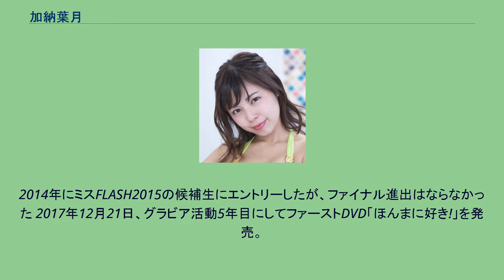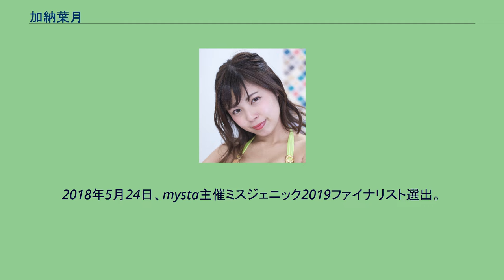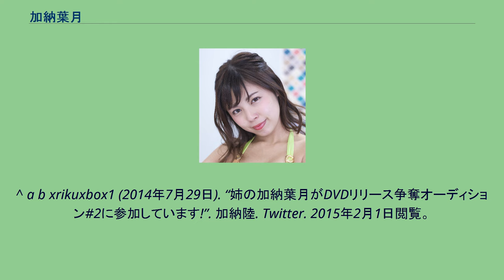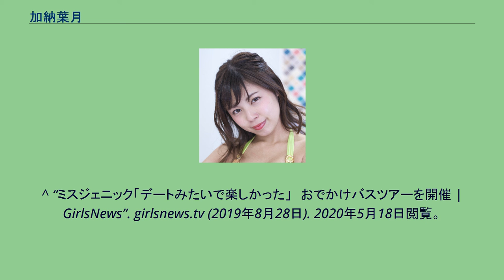加納葉月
過去のアーティストハウス・ピラミッド所属者
加納 葉月（かのう はづき、1994年10月21日 - ）は、日本のグラビアアイドル・タレント。
兵庫県出身。
弟は大成ボクシングジム所属のボクサー・加納陸。
2003年頃には子役としてキリンプロに所属しており、その時の身長は130cmであった。
プロフィールページは2012年2月時点で残されているが、顔写真・体型とも小学校時代のものから変更がないため、10年は活動休止状態であった。
2014年にミスFLASH2015の候補生にエントリーしたが、ファイナル進出はならなかった 2017年12月21日、グラビア活動5年目にしてファーストDVD「ほんまに好き!」を発売。
2018年5月24日、mysta主催ミスジェニック2019ファイナリスト選出。
6月2日、ミスジェニック第5位に輝いた。
TV 走改☆車楽!(2015年、TVO) ゴッドタン(2016年5月・7月他 TX) 濱口女子大学(2016年3月、TVO) モテるの法則(2016年6月、NBN) 透明彼女 season1 #9(2017年、V☆パラダイス) 勇者ああああ(2017年8月他、TX） とれたてミスジェニック(2019年7月3日、TOKYO MX) CM 焼肉「京昌園」 WEB おじさんモンスターバトル(2016年5月、LINE)
週刊アスキー(2016年6月) 千秋楽がおっぱじまる(2016年6月、NOTTV) 坊主麻雀(2016年7月、AbemaTV) - アシスタント アイドル密着ガチバトル」(2016年7月、AbemaTV) お願いランキング 邪道だらけの夜の大運動会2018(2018年4月30日 - 5月1日、AbemaTV ) メリメロプラザ(レギュラー。
ポイントインカム内) 裏かみひとえ(Abematv) 舌で恋する7日間(Abematv) 給与明細(Abematv) 全日本○○グラドルコンテスト(2回)(Abematv) タカトシのバラエティだろ〜が!!(Abematv) スナップチャットショートフィルム『HALLOWEEN the Midnight Trip』 今夜も生ガブッ!(プレミアムガブガールズMC)(ニコニコ生放送) マン振り女子(Golf net tv) エロキン 浅井企画ゲーム部Report(YouTubeチャンネル)
Rakuten shopping TV 癒しのげつよう(YouTubeチャンネル) umabi「小倉競馬場へ行こう」 LoGiRL『Light』 広告 竜泉寺の湯 雑誌 週刊プレイボーイ ヤングジャンプ ラジオ 笑福亭鶴光のオールナイトニッポン.TV グラチアのフレフレスポーツ! ^ a b c “17歳の加納陸、12.9WBAアジア王座決定戦出場”. Boxing News (2014年11月19日). 2015年2月1日閲覧。
^ a b “加納葉月”. ミスFLASH2015オーディション. マシェリバラエティ (2014年9月). 2015年2月1日閲覧。
^ a b xrikuxbox1 (2014年7月29日). “姉の加納葉月がDVDリリース争奪オーディション#2に参加しています!”. 加納陸. Twitter. 2015年2月1日閲覧。
^ キリンプロによるプロフィール - ウェイバックマシン（2005年12月14日アーカイブ分） ^ “加納葉月が念願の初ＤＶＤ　グラビア活動５年の「色々な気持ちが混ざっています」”. SANSPO.COM (2018年2月1日). 2019年12月1日閲覧。
^ “動画映えする次世代アイドルを発掘！「ミスジェニック」始動！！ | mysta(マイスタ)” (日本語). 2019年5月24日閲覧。
^ “『ミスジェニック』に高崎かなみ 新垣結衣似のグラドルが初代グランプリの栄誉”. ORICON NEWS (2019年6月2日). 2019年6月2日閲覧。
^ “サービス一覧”. ファイブゲート株式会社. 20210130閲覧。
^ “菜乃花、青山ひかるら人気グラドルが集合！　A～Kカップを網羅した『原寸大おっぱい図鑑』が完全に男子中学生の妄想”. ねとらぼ. アイティメディア (2017年8月3日). 2017年8月14日閲覧。
^ “ミスジェニック「デートみたいで楽しかった」　おでかけバスツアーを開催 | GirlsNews”. girlsnews.tv (2019年8月28...